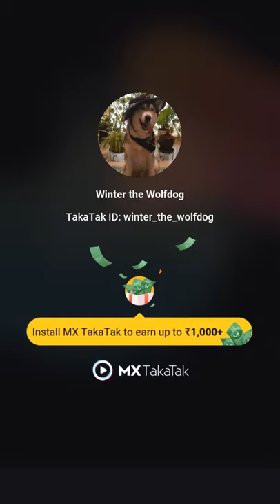siberian husky watching animated film | killing time till evening walk | 7 months old husky